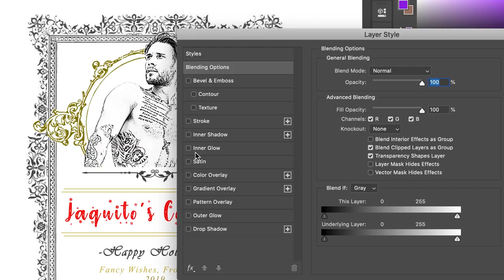Put friend’s faces on coquito bottles for Christmas!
Made some friends their own customized coquito bottles for christmas!